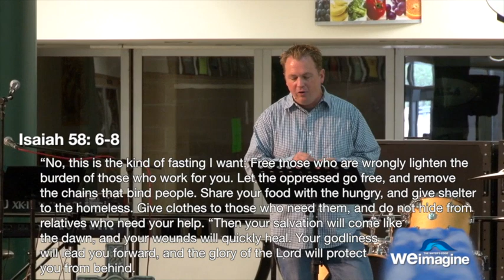Drought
6 "No, this is the kind of fasting I want:
Free those who are wrongly imprisoned;
lighten the burden of those who work for you.
Let the oppressed go free,
and remove the chains that bind people.
7 Share your food with the hungry, and give shelter to the homeless.
Give clothes to those who need them, and do not hide from relatives who need your help.
8 "Then your salvation will come like the dawn,
and your wounds will quickly heal.
Your godliness will lead you forward, and the glory of the Lord will protect you from behind.
9 Then when you call, the Lord will answer. 'Yes, I am here,' he will quickly reply.
"Remove the heavy yoke of oppression. Stop pointing your finger and spreading vicious
rumors!
10 Feed the hungry, and help those in trouble.
Then your light will shine out from the darkness,
 and the
darkness around you will be as bright as noon.
11 The Lord will guide you continually, giving you water when you are dry and restoring your
strength.
You will be like a well-watered garden, like an ever-flowing spring.
12 Some of you will rebuild the deserted ruins of your cities.
Then you will be known as a rebuilder of
walls and a restorer of homes.
13 "Keep the Sabbath day holy.
Don't pursue your own interests on that day,
but enjoy the
Sabbath and speak of it with delight as the Lord's holy day.
Honor the Sabbath in everything
you do on that day,
and don't follow your own desires or talk
14 Then the Lord will be your delight. I will give you great honor
and satisfy you with the inheritance I
promised to your ancestor Jacob.
 I, the Lord, have spoken!"